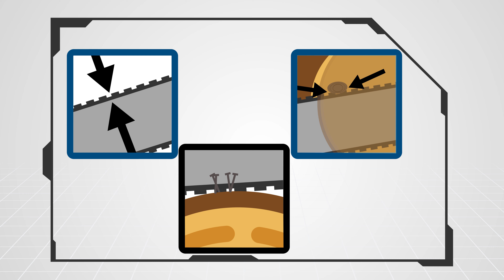Chainsaw safety: Kickback, pushback, and pull-in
Whether you’re on the job or at home, felling timber or trimming branches, a chainsaw is a handy tool to get work done. Just be sure to follow these basic safety tips.